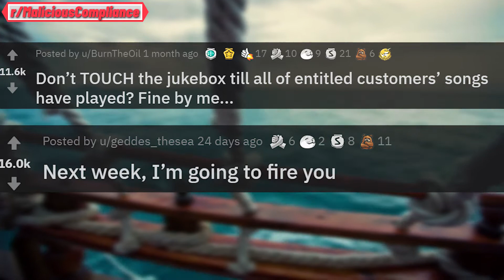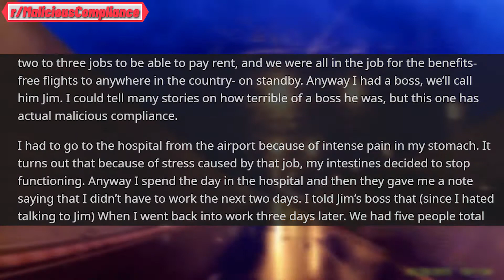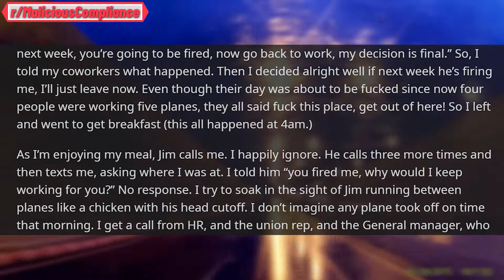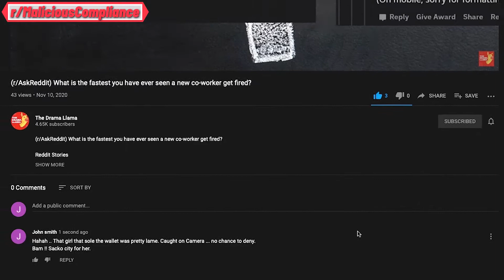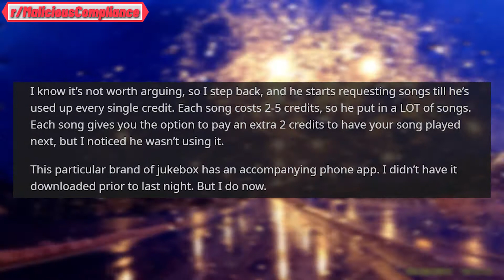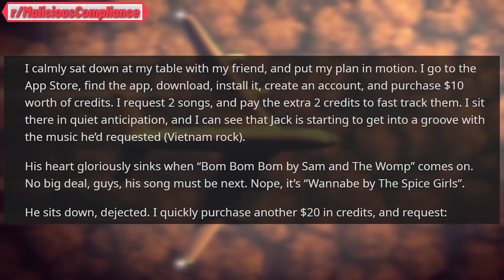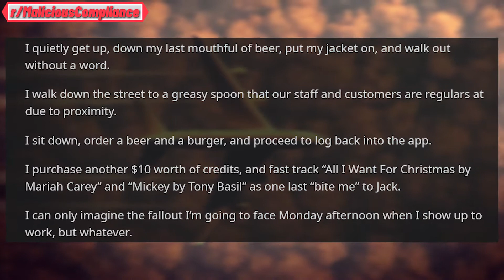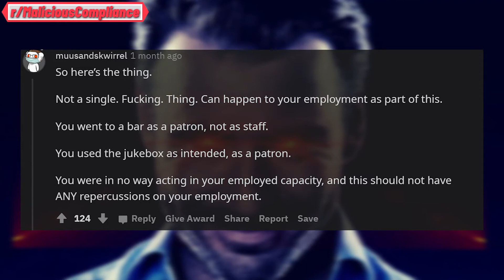I’m Going To Fire You! ... Next Week (r/MaliciousCompliance - Reddit)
(r/MaliciousCompliance - Reddit) Next Week, I’m Going To Fire You

Malicious Compliance Reddit Stories 🤯

We have 2 great stories in this episode
Story 1 (00:00) - They Want To Fire Me
Story 2 (05:56) - They Want All Customer’s Songs To Be Played

► What’s YOUR “Malicious Compliance” story OR your reaction to this story? Share in the comments below! (Just like the members on Reddit)

This video was inspired by Storytime video titled r/maliciouscompliance | Company wants me to take 2 weeks off? Sure thing!

And inspired by Karma Comment Chameleon video titled r/ProRevenge | Two Malicious Compliances Equals One Pro Revenge | #177